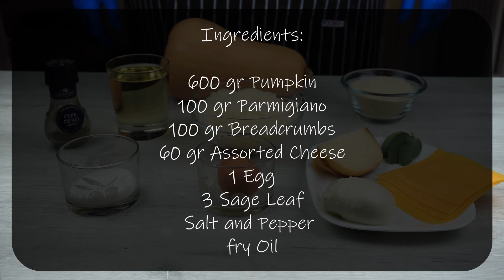Vegetarian Pumpkin Meatballs with a Heart of Cheese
Here another recipe with pumpkin!! A delicious deep fried pumpkin meatball with a surprise!! When you open it you will find a melted heart of mozzarella, cheddar or fontina! This is not only a tasty recipe but it's very easy too!!!

How to Vegetarian Pumpkin Meatballs

Ingredients
500 gr  pumpkin
100 gr parmigiano
100 gr breadcrumbs
1 egg
60 gr assorted cheese
3 sage leaf

Cut the mozzarella in slices of 1 cm thickness. Arrange them gradually on a tray lined with absorbent paper and cover with other sheets of paper towels.

Cut 500 gr pumpkin in slices, remove the peel and put on a oven tray

Season with olive oil and salt

cook for 30 minutes at 140°

mash the cooked pumpkin in a mixing bowl with a fork

Add 100 gr parmigiano   and  100   gr breadcrumbs

add 1 egg, salt, pepper and 3 sage leaf finely cut

make a ball with the dough and put in the fridge for 30 minutes

Cut the mozzarella and the other cheese in small dices. This time i made these pumpkin meatball in three variations, mozzarella, cheddar or fontina cheese. For all the meatballs you will need a total of 60 gr of cheese

take the dough in the fridge and form balls of about 40 gr inserting in the center some cubes of the chosen cheese.

Close the meatball as to seal the cheese inside and work with your hands to give it a round shape.

Don't make the meatball too big or the cheese inside will not melt from these doses you should get about 15 meatballs

put every meatball in the breadcrumbs

At this point, bring frying oil to a temperature of 140° and immerse the meatballs in oil for a couple of minutes, so that the cheese inside melts

When they are golden brown, drain on a paper towel to remove excess oil

That's all!Like i said this recipe is very easy and remember :  Eat while it's still hot!

If you have liked the recipe please subscribe, let this community grow and like the video, if you have any question feel free to ask in addition  share on instagram YOUR pumpkin meatballs i'm always curious to see how my recipe are done!!

00:00 Presentation
00:15 Mozzarella preparation
00:31 Pumpkin Preparation
01:10 Dough Preparation
02:55 cutting Cheese
03:45 Meatballs Preparation
04:45 Frying
05:12 Ingredients There is an error there are 500 gr pumpkin not 600
05:18 Done!